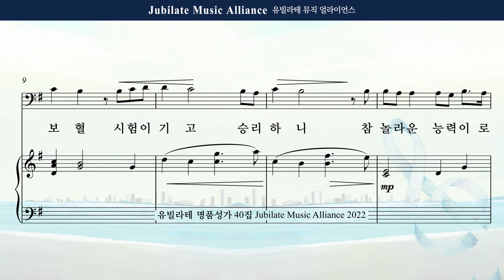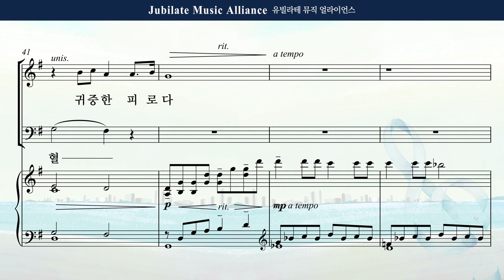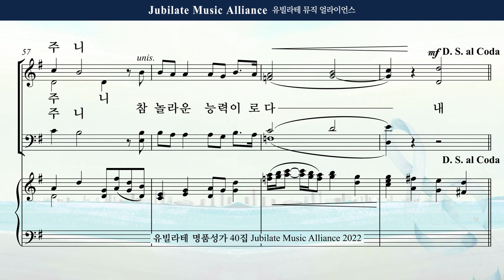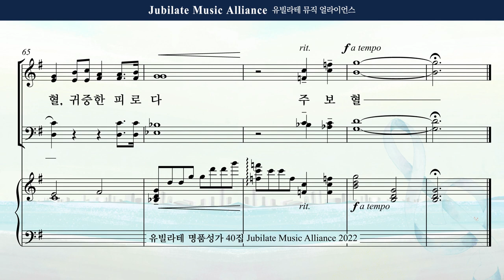[유빌라테 Special Edition 40집] 23. 박혜진 - 능력의 보혈 합창